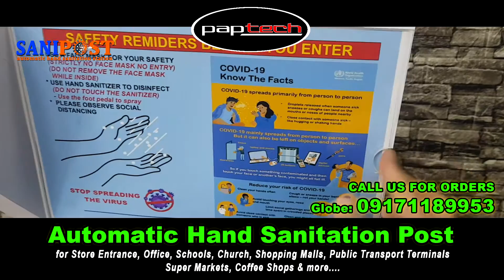SaniPost - Automatic Hand Sanitation Post for super markets, shopping malls, church, schools, etc...